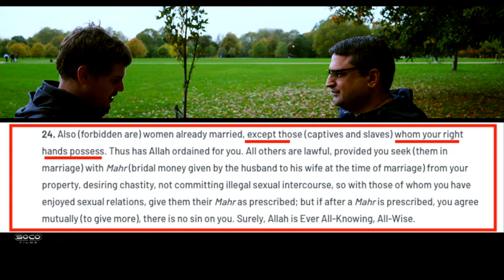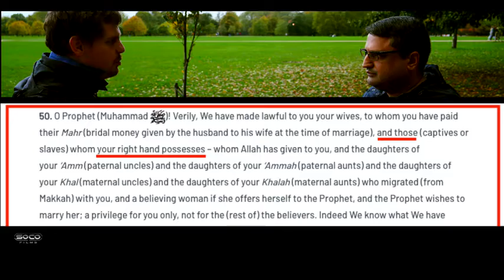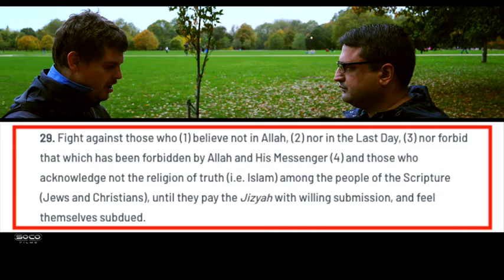The injustices of Islam, a Shia defense Bob Speakers Corner